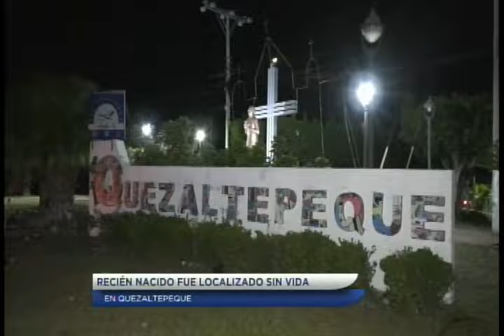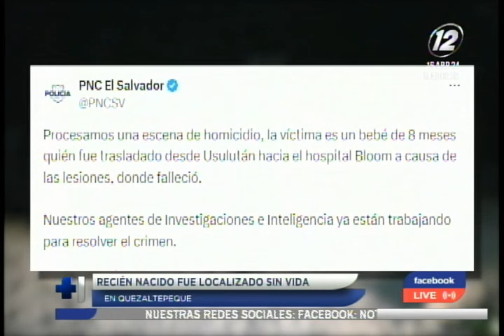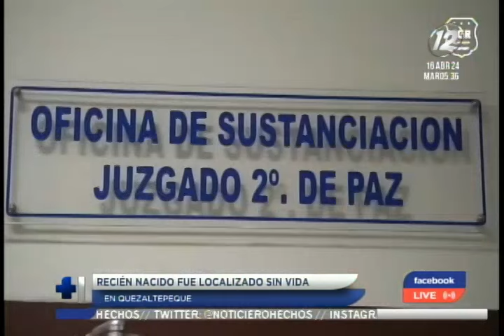Recién nacido fue localizado sin vida en Quezaltepeque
La policía reportó la muerte de un recién nacido en Quezaltepeque, siendo este el cuarto infanticida en los últimos días.